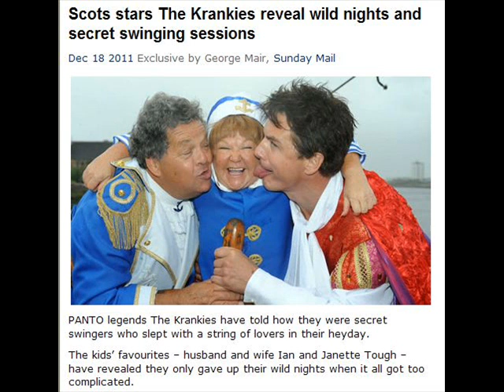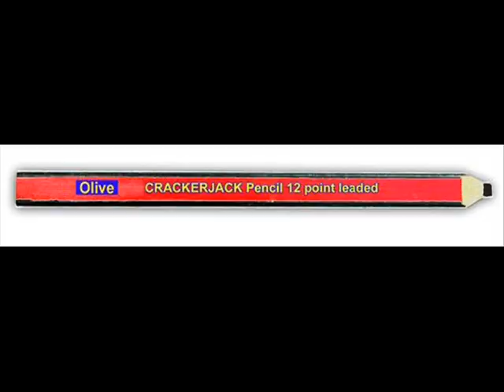Krankie Panky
The song. The horror. Available on the album 'Caledonian Mercury Music'